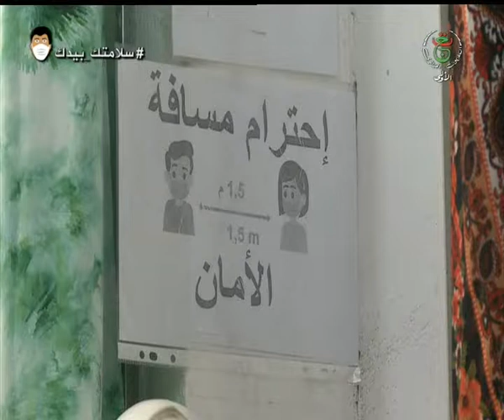تفاوت ملحوظ في درجة الوعي بضرورة الإلتزام بالتدابير الوقائية بسوق " باب الزوار " بالعاصمة